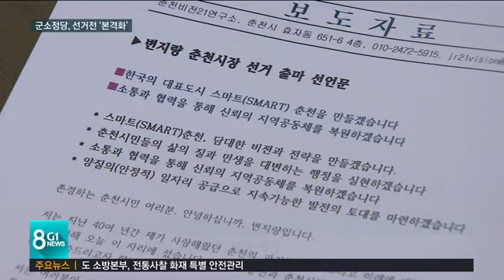군소정당도 선거전 '본격화'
6.13 지방선거가 이제 50일 앞으로 다가오면서 군소정당들도 선거전에 본격적으로 나섰습니다.